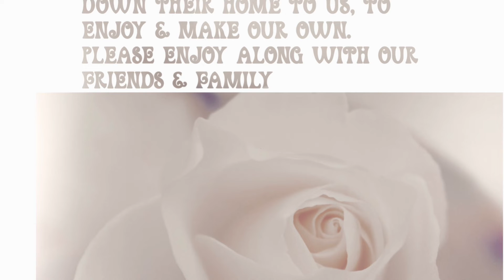MOVING DAY:_MAKING UP GRANDMAS:_Before the Afters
WELCOME TO
THE
MAKING UP GRANDMAS
SERIES

for those of you finding us, I’m a licensed cosmetologist / makeup artist redoing my childhood home, with my family alongside.

We were blessed with a beautiful home by our late grandparents. We are taking this opportunity to allow friends & family to watch the journey together. We are so appreciative of every moment we get to have.

Here is how Moving Day went:_